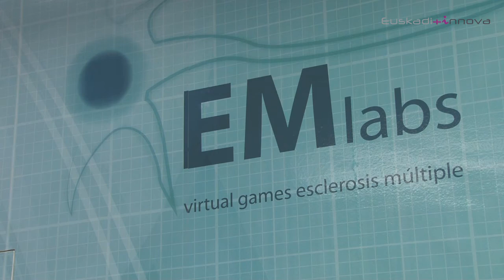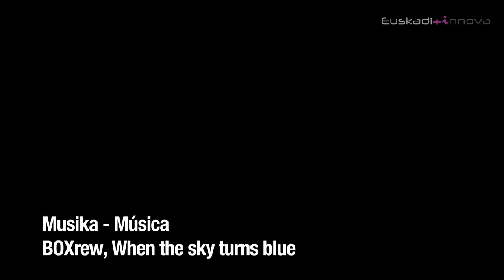Rehabilitación Virtual para la Esclerosis Múltiple